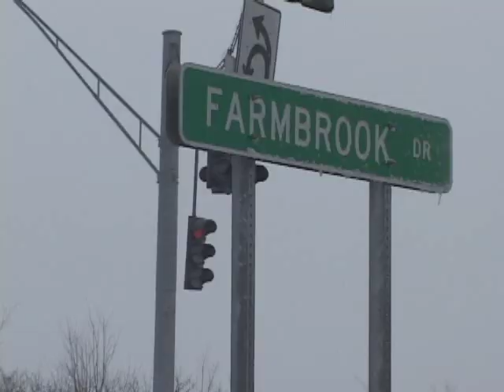MPNNOW Farmington Crash Feb 25.wmv